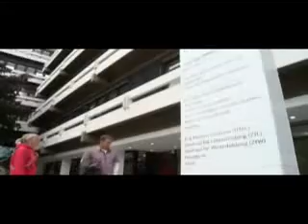Film über den Hochschulstandort Dortmund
Dortmund - die richtige Stadt fürs Studium: Sie bietet mit 118 Studiengängen in 30 Fachbereichen und Fakultäten an zwei staatlichen und zwei privaten Hochschulen eine große Auswahl an Studieninhalten. Viele nationale und internationale Unternehmen aus allen Branchen ermöglichen den Studierenden studienbegleitende Praktika, Nebenjob und den Einstieg in den Arbeitsmarkt.